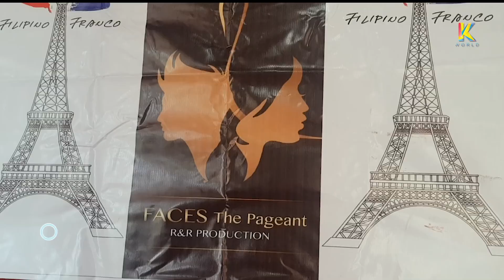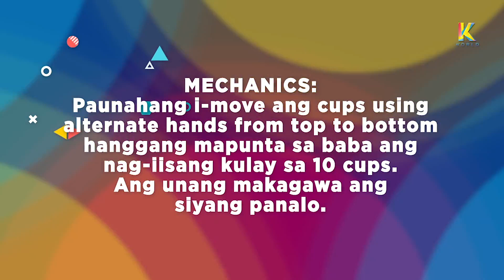Rampanalong Ganaps sa Europe! | K World | K-Random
Maki-rampa na kasama ang ating mga bonggang K-ganapan sa Europe! Saan naman kaya tayo nakipag kulitan?

Sinamahan din natin si RK Eduard with Ali Cafe Signature French Roast!